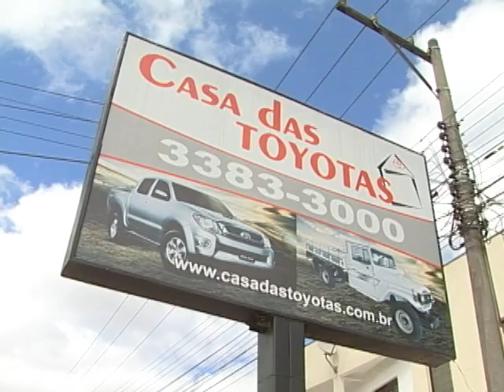SHOPTOUR CTB - CASA DAS TOYOTAS 01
As ofertas entre outras informações apresentadas neste vídeo são válidas somente durante o período de veículação na TV de  17/2/12  a  24/0212